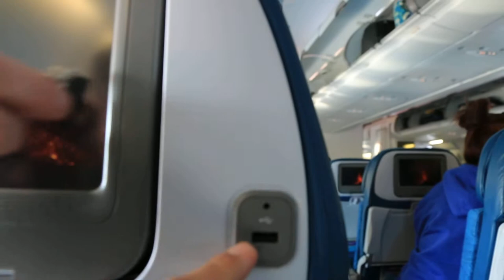America to Japan _ Video 6